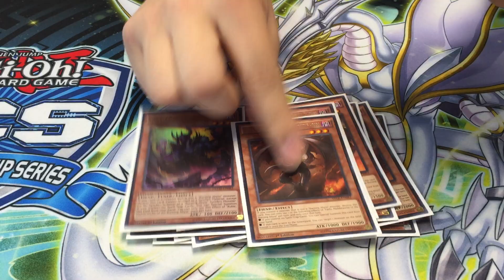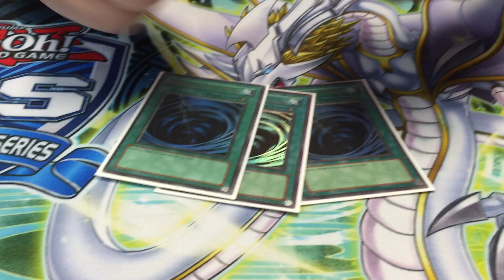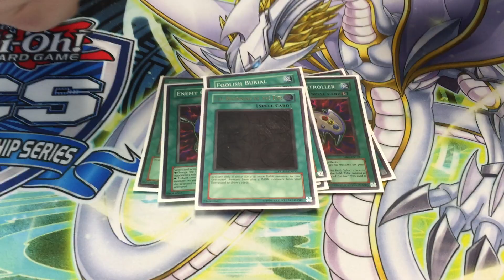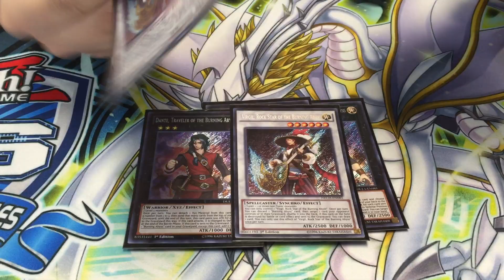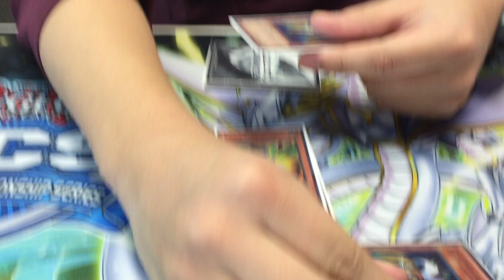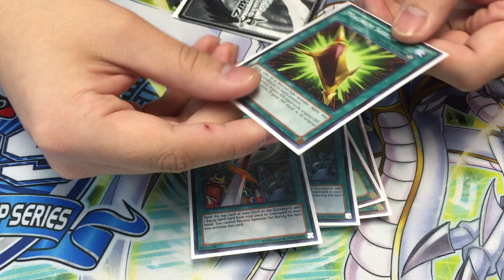Yu-Gi-Oh! YCS Charleston, SC Elvis Vu 3rd Place Burning Abyss Deck Profile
Be sure to check out my Teams fan page on Facebook where we post all our content :)
Stay in Contact with Me!!